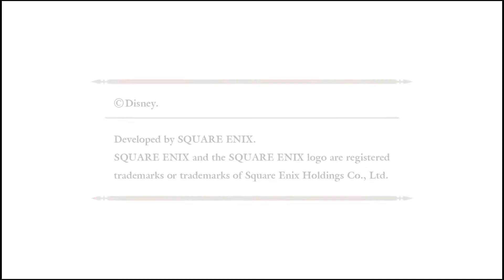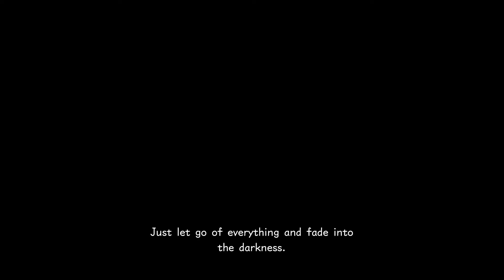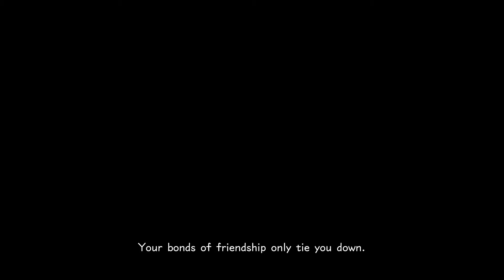PS4 Kingdom hearts HD 2.5 Remix KH BBS 0.2 FP Walkthrough#1 Castle Town/World Within